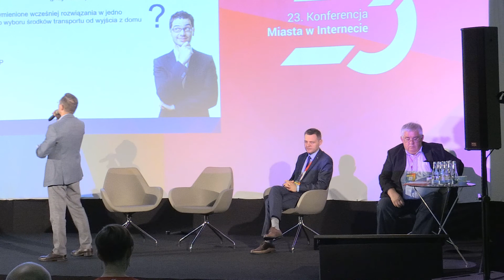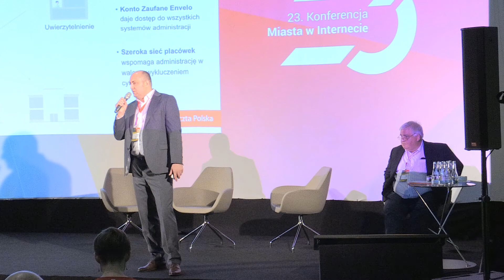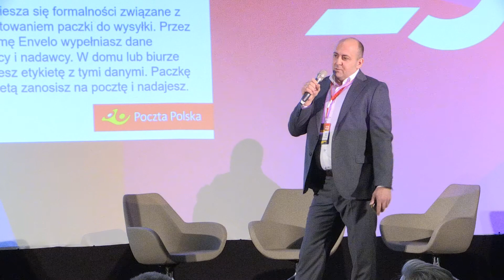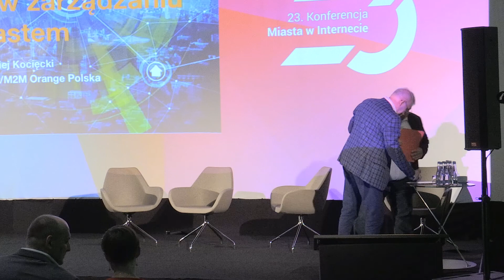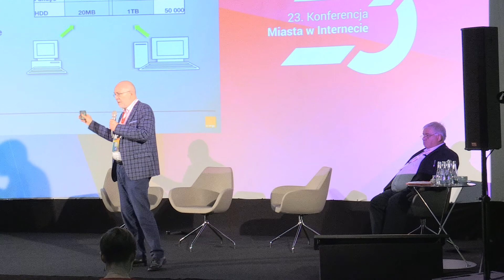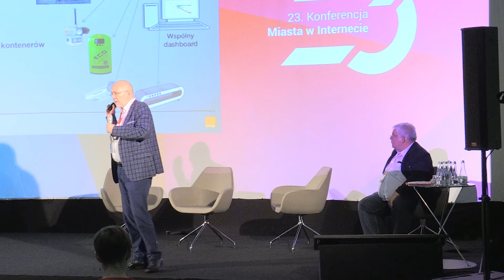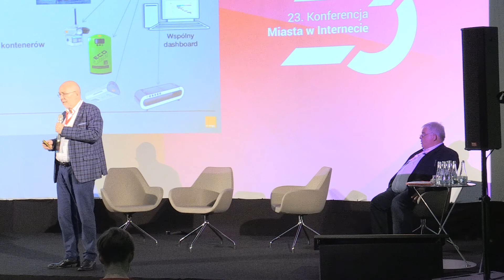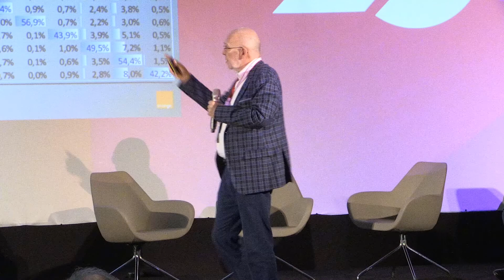CYFROWA WARTOŚĆ DODANA - NOWE SAMORZĄDOWE KONCEPTY. 23 KMWI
23 Konferencja Miasta w Internecie.